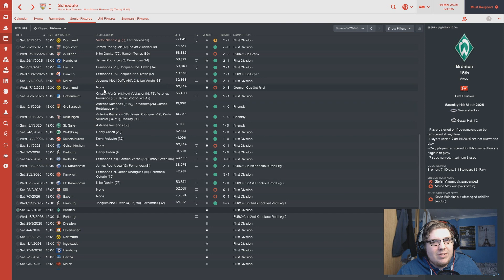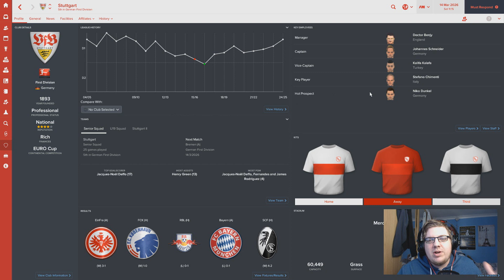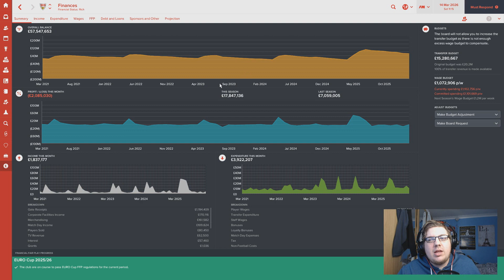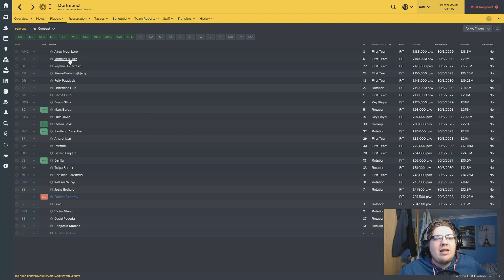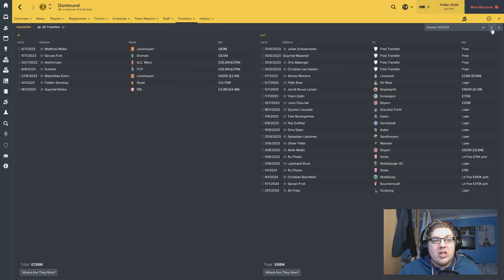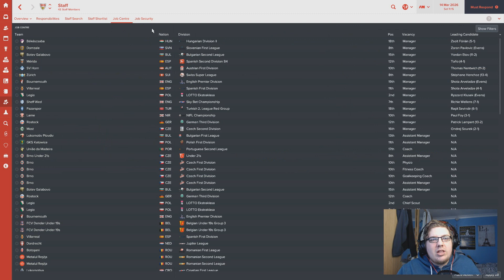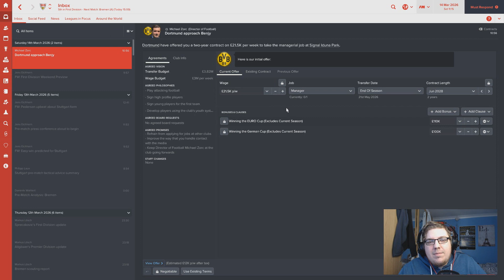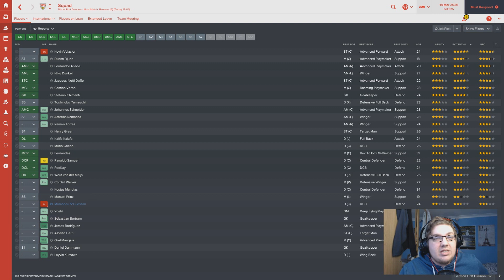ROADTRIP | PART 73 | DORTMUND OR STUTTGART?! | FOOTBALL MANAGER 2017